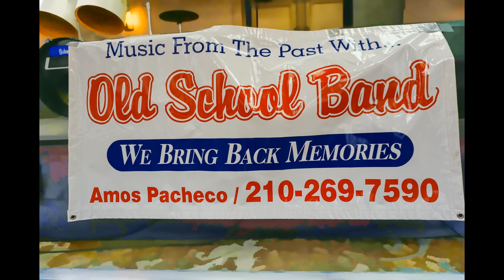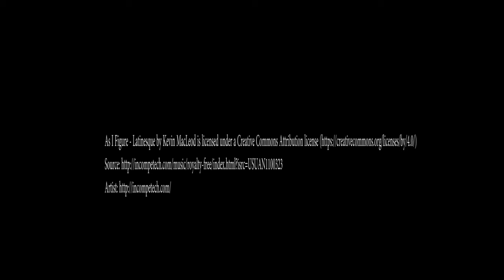Fox Tech HS 1966 Reunion 50th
Fox Tech High School Class of 1966 Reunion.  50th